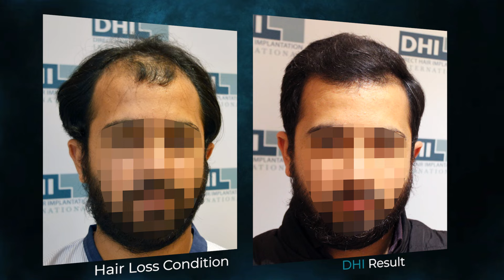Amazing Results… Hair Transplant Results of the Week at DHI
Amazing Results… Amazing Transformations…
Experience amazing transformations with DHI! Witness maximum density, natural hairlines, and stunning results that redefine excellence in hair transplants. Watch now!

DHI Medical Group is a global leader in Hair Restoration from Europe, since 1970. The DHI (Direct Hair Implantation) Technique for hair transplant is a revolutionary technique that makes the hair transplant procedure painless, safe and scar-free.

DHI technique is available in 75 authorised clinics worldwide, across 45 countries. In India, DHI has 16 authorised clinics, offering hair transplant, beard construction, eyebrow correction, micro pigmentation and other hair restoration treatments.

A hair transplant is considered successful only if the results look natural. For a natural result, 3 aspects of hair transplant are very important - Design, Direction and Density. The perfect hairline design which suits a face shape is most important and dependent on various aspects. DHI surgeons use designing techniques thought to originate from Michelangelo, by dividing the face in three equal parts, measuring the distance from the tip of the nose to the glabella (part of the forehead above and between the eyebrows), and then the exact same distance from the glabella to the frontal tuff, from where the hairline should begin. A natural M shape hairline is recreated from that point for men, and a rounder shape for women. The extracted hair must be implanted at a certain depth to ensure proper growth, with no damage to skin tissues and no shock loss to other follicles. Density is the key issue in hair transplant results. Using fine hairs at the front, and moving to multiples as we move back into the hair, with high density being critical, aim is to have nothing less than 60 hairs per sq cm at the front, and up to 80-90 hairs per sq cm at the back, as we use multiples. This feat can only be achieved by true master surgeons, while most other surgeons can only provide 30-40 hairs per sq cm. Through years of experience, DHI has mastered the creation of undetectable, natural hairline.

With DHI’s direct technique and patented instruments, the surgeons have full control over the angle, direction, depth and density of the hair that are implanted. As an outcome, the result is guaranteed and completely natural.  All DHI procedures are performed end to end by highly qualified and specialized doctors with single-use, completely sterile instruments. Unlike other clinics where most of the procedure is conducted by non-medico assistants, at DHI, only surgeons are allowed to touch the patients. All the surgeons are extensively trained at the London Hair Restoration Academy and are regularly assessed and certified. They have ultra-super-specialization in the science and art of hair transplants.

At DHI, safety of patients and quality of treatments are of utmost importance. DHI follows strict safety protocols which are accredited by UK CQC and ISO. These stringent standards are followed at every DHI clinic for every single treatment. In India, DHI clinics have performed several thousand procedures and their patients include who’s who of film industry, sports men, political figures, and business tycoons.  DHI maintains full client confidentiality of each patient.

Many clinics provide hair transplants at cheap rates but severely compromise treatment standards and safety of the patients, using untrained staff, using substandard tools, which can lead to poor results, extensive scarring, unnatural placement and growth of hairs or in some cases, medical complications.

In recent years, DHI has broadened its range of services, particularly in the areas of hair loss prevention and hair loss diagnosis. We are regularly setting new global benchmarks such as ultra large hair transplant sessions, complex afro hair transplant cases and reconstruction of hair in burn victims.

Patients suffering from any kind of hair loss problems can visit the nearest DHI’s Clinic to get a complete diagnosis and an accurate treatment recommendation.

At DHI, we not only restore hair, we transform lives.